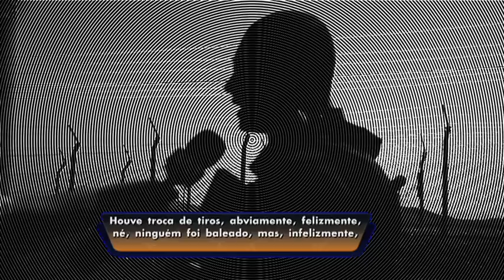EXCLUSIVO: SÉRIE ROUBO DE CARGAS NO RJ - 2º EPISÓDIO BAIXADA FLUMINENSE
EXCLUSIVO: O SBT exibiu em maio de 2016 uma série com quatro reportagens sobre o crescimento de roubo de cargas no Rio de Janeiro. Foi a primeira vez que uma equipe de reportagem teve acesso a uma sequência de vídeos com cenas e áudios de traficantes fortemente armados.  O esquema funciona como empresa e cada integrante tem uma função.

O secretário de Segurança do Rio, José Mariano Beltrame falou sobre as denúncias e ressaltou que as imagens vão ajudar na investigação.

Veja na Série Carga Pe$ada, uma Organização Criminosa, na reportagem, produção e edição de texto de Jackson Silva, com edição de vídeo e finalização de Paula Simões.

Créditos:

Reportagem, produção e edição de texto:  Jackson Silva

Edição de imagem e finalização: Paula Simões

Imagens: Carlos Almeida

Auxiliares de imagem: Eduardo Alves, Jurandir Ferreira e Reginaldo Ramos

Editor-chefe: Humberto Nascimento

Diretor de Jornalismo do Rio de Janeiro: Diego Sangermano